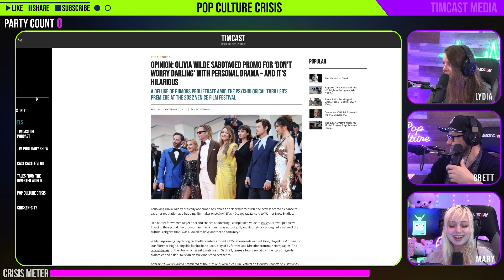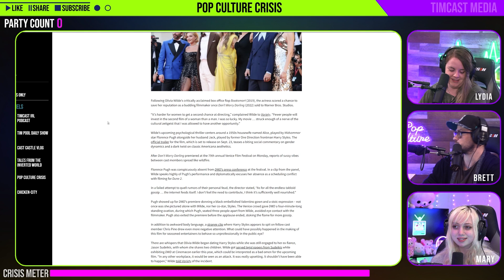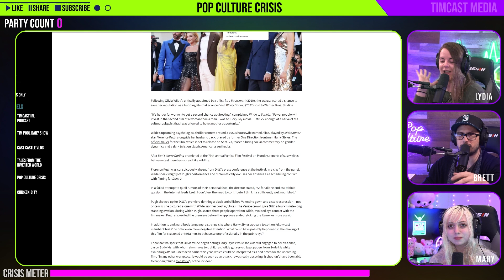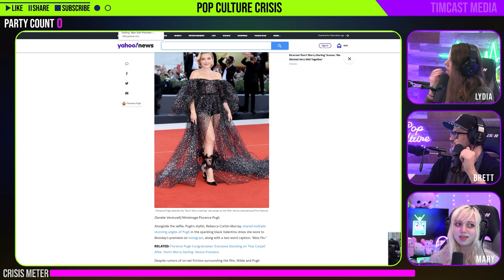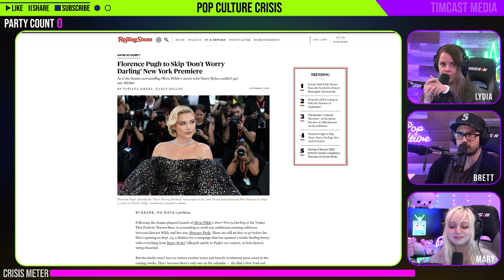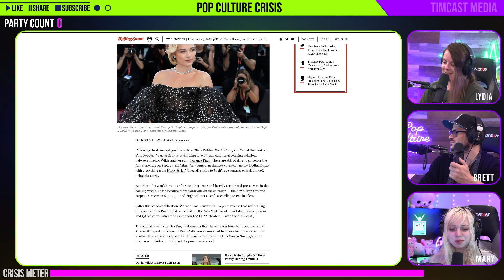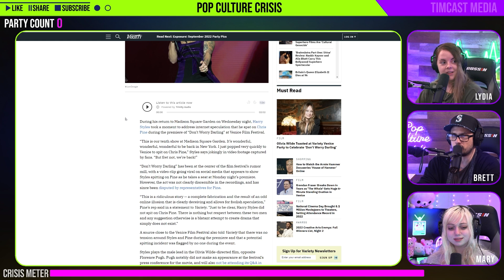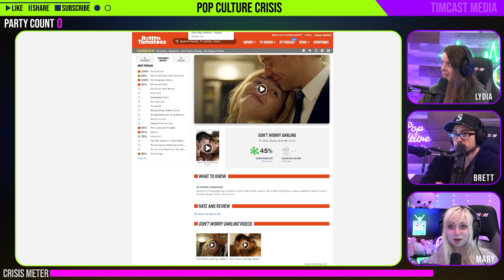Behind the Scenes Drama Surrounding 'Don't Worry Darling' is the Gift That Keeps on Giving